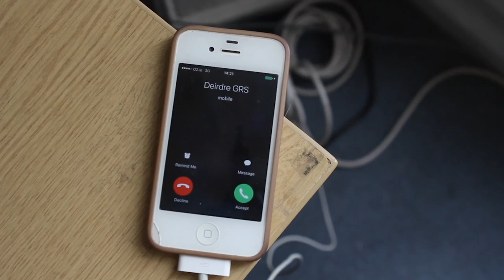Season 3 | Terry McMahon and Pon Avorsyl PART 1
Hello,
This week we have Actor and  Director Terry McMahon Author Anna McPartlin and Singer Pon Avorsyl.

G Request Entertainment is a registered Irish company which was founded in 2005. Our main aim is to promote Irish musicians and help creative people in showcasing their talents on television.

During 2005, we decided to set up a program in Tramore, Co. Waterford. What encouraged us to develop this community program, was that we thought Tramore was such a quiet place and there were little social activities offered for the youth within community development on the weekends. We thought that by offering a social event every weekend, it would help benefit the community.

Our activities and the shows we organised were able to bring both the Irish and the migrants of the community together and furthermore helped to enhance the cultural interests between the two different cultures through entertainment.

In 2006 we thought of the possibility of expanding it into a nationwide program due to the encouragement and positive feedback from the public in response to our programs. Hence we have travelled to sixteen counties within Ireland portraying our ideas.

To date, we have achieved our main aim, to be able to broadcast our program on Sky platform and also be able to achieve our permanent production resident studio that includes a live audience, production equipment and professional men and women trained in the field, working with our organisation.